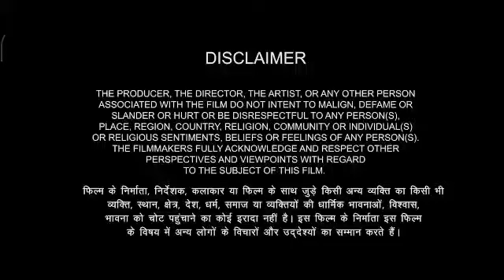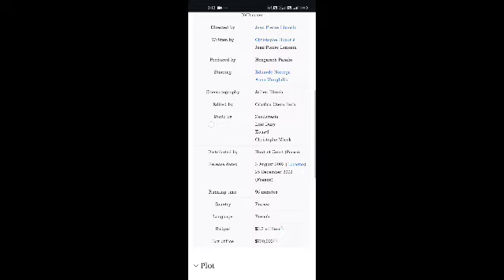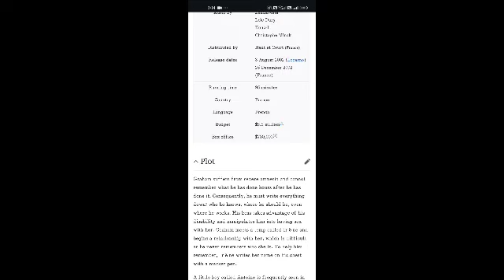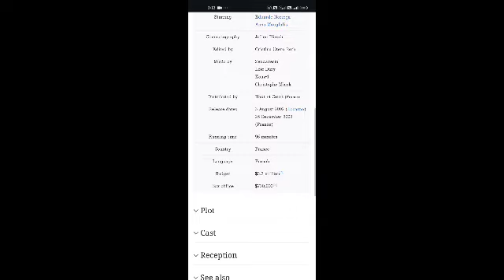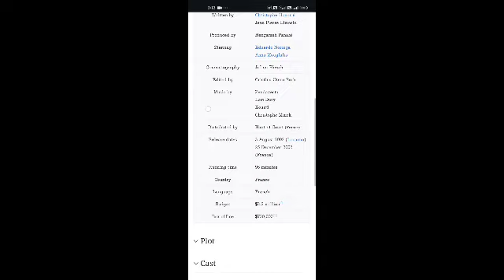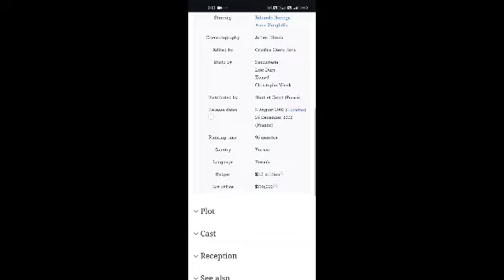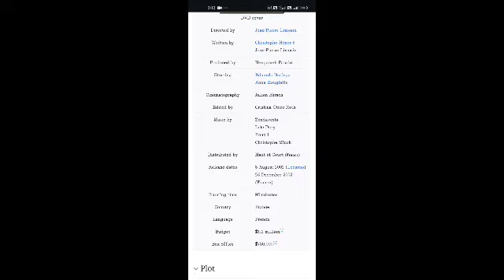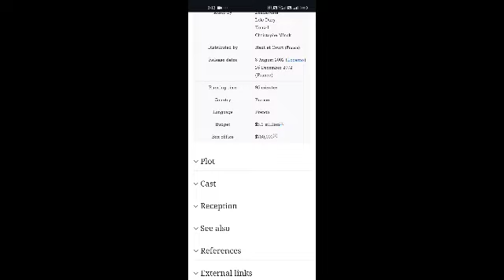Novo Full Movie Facts And Knowledge | Eduardo Noriega / Anna Mouglalis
In this video, we're going to explore some interesting facts and share our thoughts on a movie   Novo